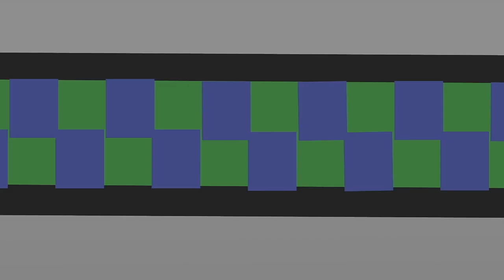sonic x jaiane the godzilla from crynight tony part 1